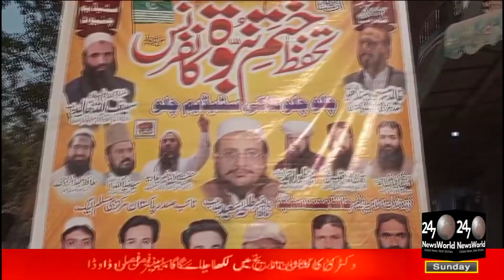چنیوٹ پاکستان مرکزی مسلم لیگ کی جانب سے عظیم اعلی شان ختم نبوت کانفرنس کا انعقاد _ 247 News World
خبر شامل کرتے ہیں چنیوٹ سے  فیاض حسن علوی کی رپورٹ کے مطابق

چنیوٹ . پاکستان مرکزی مسلم لیگ کی جانب سے عظیم اعلی شان ختم نبوت کانفرنس کا انعقاد ختم نبوت پر جان بھی قربان کیونکہ یہ ہمارے ایمان کا حصہ ہے دیگر جماعتوں کے قائدین کا بیان
Vo

چنیوٹ . پاکستان مرکزی مسلم لیگ کے زیر اہتمام ہاکی  سٹیڈیم میں ہونے والی عظیم اعلی شان ختم نبوت کانفرنس میں دیگر جماعتوں کے قائدین کی خصوصی شرکت جن میں مولانا حافظ عبدالروف , پروفیسر حافظ طلحہ سعید , چوہدری محسن بشیر گجر . مولانا عمر فاروق انجم , خالد مسعود سندھو , مولانا  منظور , قاری یعقوب شیخ , چوہدری عمران جٹ اور دیگر شخصیات نے شرکت کی مقررین کا کہنا تھا کہ نبی کریمﷺ ہمارے آخری نبی ہیں اور یہ ہی ہمارا ایمان ہے کسی فتنہ کو کسی صورت برداشت نہیں کرے گے جان تو دے سکتے ہیں لیکن اپنے آقا کی شان میں کسی فتنہ کی گستاخی برداشت نہیں کرے گے مقررین کا مزید کہنا تھا کہ ہم دعوت دیتے ہیں ان شرپسند عناصر کو کہ وہ ختم نبوت پر ایمان لائیں اور نبی کریمﷺ کی اطاعت کرے